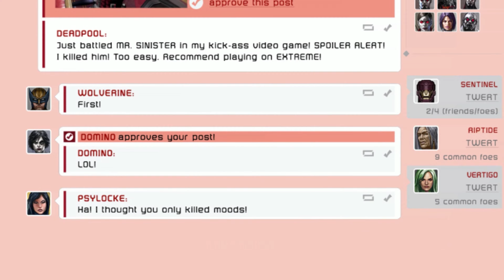DEADPOOL SLAPS WOLVERINE SCENE | DEADPOOL & WOLVERINE 2024 [4K]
DEADPOOL SLAPS WOLVERINE SCENE | DEADPOOL 2024